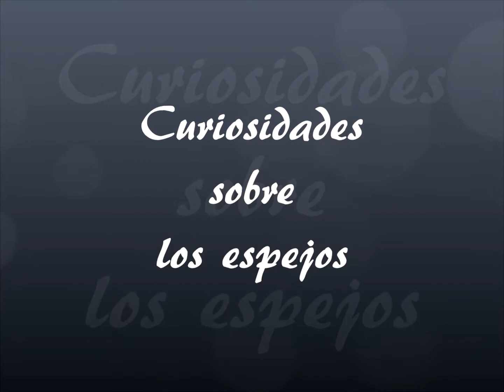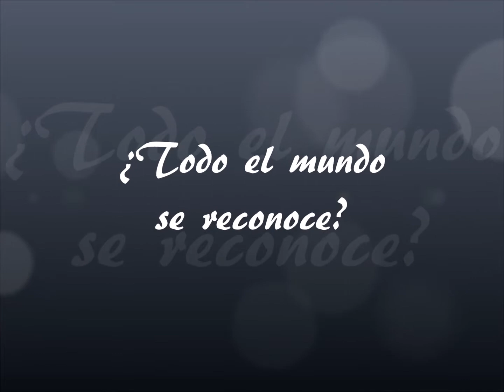CURIOSIDADES SOBRE LOS ESPEJOS